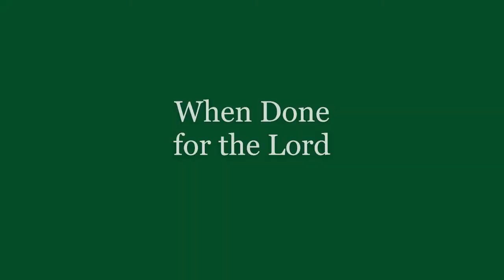Pentecost 13--September 4, 2022